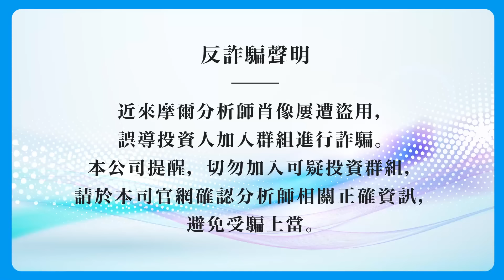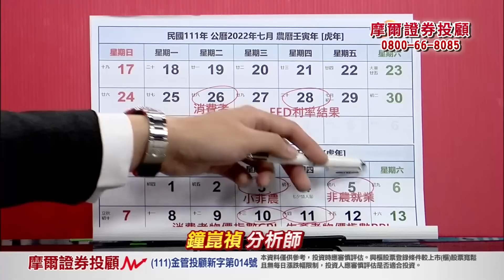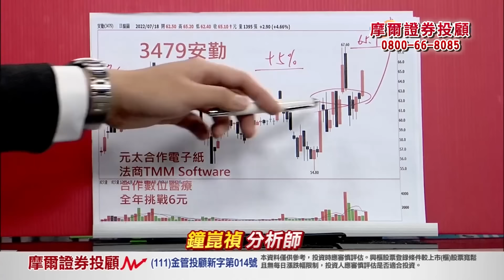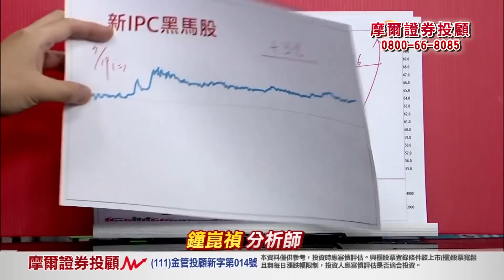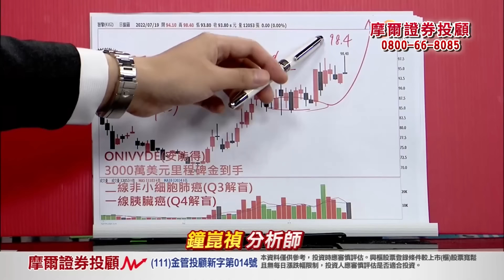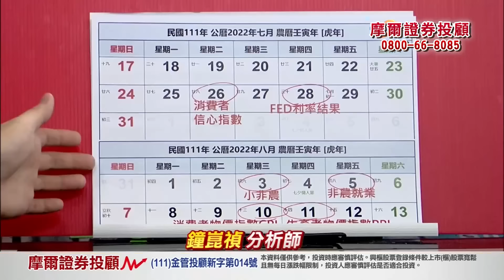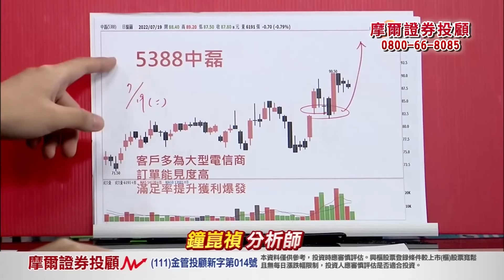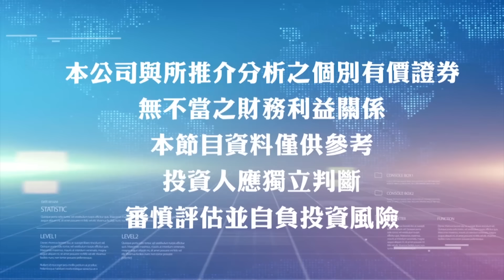2022.07.19【你需要的 不是再更多的飆股 而是一檔 能不受大盤影響的飆股】真投資 鐘崑禎分析師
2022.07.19【你需要的 不是再更多的飆股 而是一檔 能不受大盤影響的飆股】真投資 鐘崑禎分析師

指數向上套牢壓力區
分別在
[14,800]
[15,100]
[15,300]
[15,600]
[16,000]

國際事件公佈
7/26(二)消費者信心指數
7/28(四)FED利率結果
8/05(五)非農就業
8/10(三)消費者物價指數CPI
8/11(四)生產者物價指數PPI

以上
全部都是
會造成台股大震盪的因素
幾乎可以說是
三天一小震五天一大震
如昨天所說
當前操作
股票強漲是基本
能夠對抗接下來震盪才是關鍵

ＩＰＣ
【3479安勤】
昨天上漲近半根漲停
今天小幅震盪
另一檔
【IPC黑馬股】
上漲＋３％以上
再一次創短線高

生技
【4162智擎】
盤中再漲半根漲停⊕
最高來到98.4
又一檔
穩穩的＋１５％
另外
保瑞、藥華藥等
第一批生技飆股
尚在等轉強買點
一旦轉強
我一定會第一時間進場

大盤打底期間
你不需要
更多再更多的飆股
而是
只需要一檔
不受大盤影響的飆股

網通、IPC、生技
全新黑馬股
即刻來電
或私訊詢問

精準的預測
一定要免費加入
Telegram搜尋：【@we178】鐘崑禎分析師